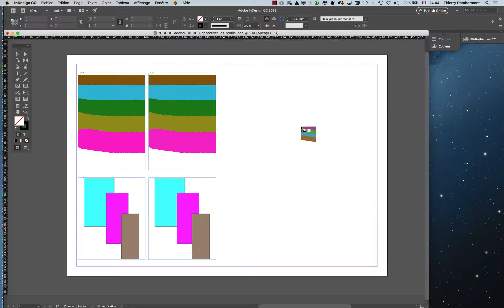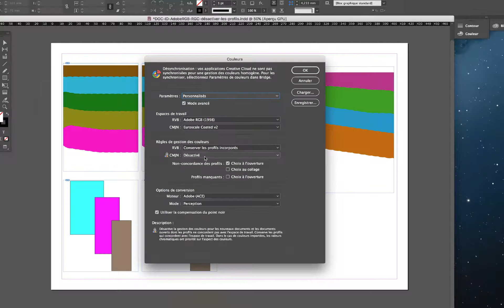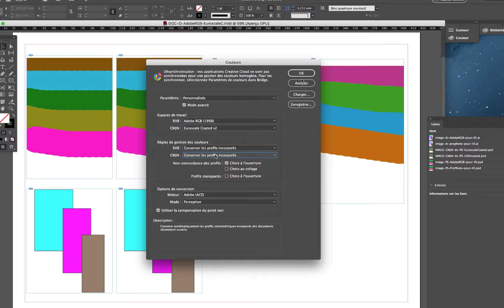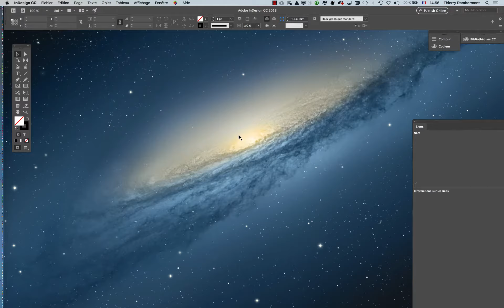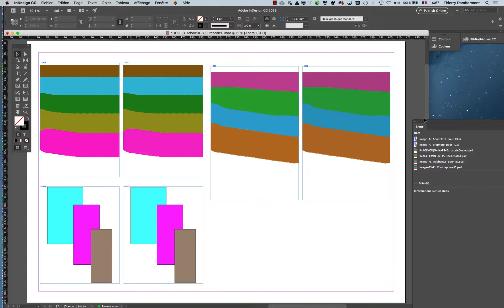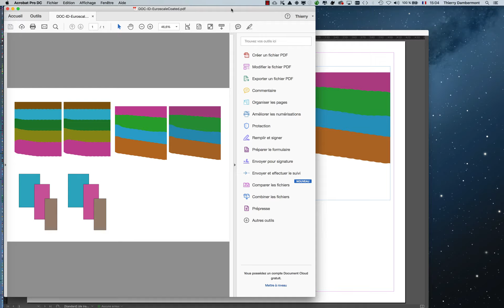PART 25 - Colorimetrie 2019 Photoshop Illustrator InDesign Premiere After Effects - formation Adobe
C'est gratuit !